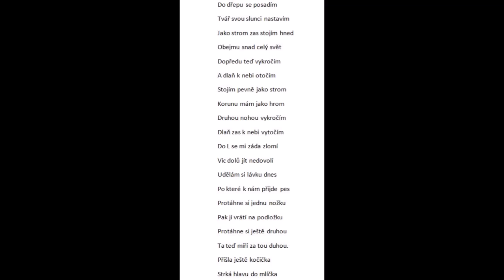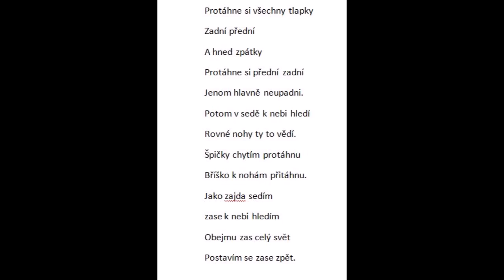Jóga s Aničkou DDM Kralupy nad Vltavou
Námět na krátké protažení těla pro děti a dospělé.